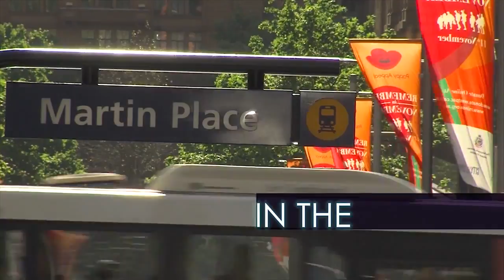Opus Dei - Sanctification of work (2 of 7)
"Add a supernatural motive to your work and you will sanctify it"
People from Australia share how St Josemaría's message has inspired them to find God in their daily work. An excerpt from 'Finding Christ in the Middle of the World'.